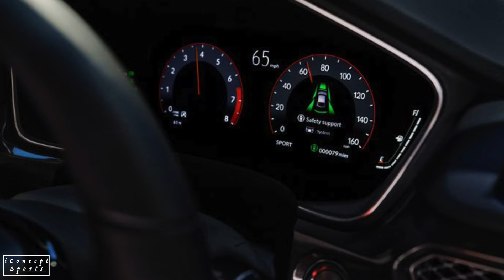2023 Acura Integra A Spec is the upgraded Honda Si Civic | iConcept Sports